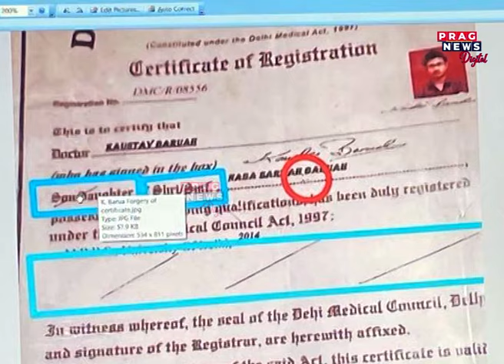অসমত ইটোৰ পাছত সিটো সংঘটিত হৈছে ঠগ–প্ৰৱঞ্চনাৰ ঘটনা